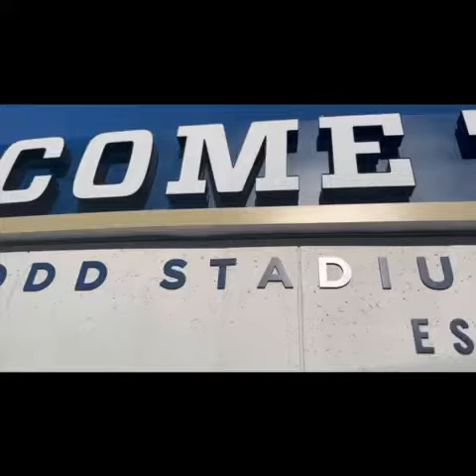Farrah's Friday's Tip - Are You Ready For Some Football!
GoGo Party Bus and Farrah provide tips when booking a party bus for tailgating and your game day ride!